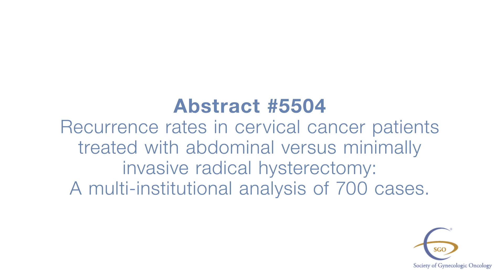MIS and Cervical Cancer | Shitanshu Uppal, MD, MBBS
Shitanshu Uppal, MD, MBBS, from the University of Michigan in Ann Arbor, MI, is the first author of “Recurrence rates in cervical cancer patients treated with abdominal versus minimally invasive radical hysterectomy: A multi-institutional analysis of 700 cases,” which was presented at the 2019 ASCO Annual Meeting on June 3. In this clip, Dr. Uppal discusses how researchers compared outcomes between open and minimally invasive radical hysterectomy, the session attendees’ reaction to the data, and the implications for MIS in cervical cancer.